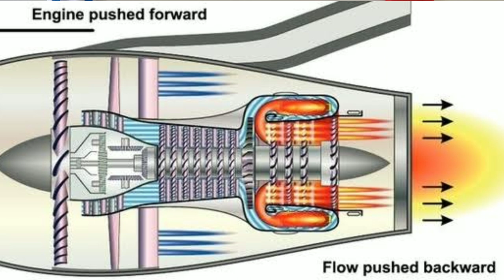Aviación para Todos Los 5 Grupos en los que se divide un Avión para su estudio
Debates, Comentarios, Vlogs, Tutoriales, Bloopers, Videos, etc.
Hablamos de manera fácil y sencilla las verdades de la aviación comercial y civil sin tapujos ni miramientos caiga quién caiga. Así como también resaltamos lo bueno de esta. Canal 100% dirigido al pasajero común.

Los 5 Grupos en los que se divide un Avión para su estudio son:
- Grupo Alar (Sustentador)
- Grupo Empenaje
- Grupo Fuselaje
- Grupo Tren de Aterrizaje
- Grupo Motor (Propulsor)

El grupo ALAR es el conjunto de Semi-Alas o el Ala de una aeronave y estas son la superficie que proporciona la fuerza sustentadora principal de la aeronave.
Este grupo está formado por el ala, de las cuales se obtiene el 80% ó más de la sustentación.

El grupo EMPENAJE esta empotrado en la cola ó extremo posterior del fuselaje se encuentra el grupo empenaje, formado por el Estabilizador vertical y el Estabilizador horizontal.
* ESTABILIZADOR VERTICAL: Plano fijo que está destinado para darle estabilidad al avión sobre el eje vertical.
* TIMÓN de DIRECCIÓN: Superficie de control primaria que gobierna los movimientos del avión sobre el eje vertical.
* ESTABILIZADOR HORIZONTAL: Plano fijo que está destinado para darle estabilidad al avión sobre el eje Lateral.
* ELEVADORES: Superficie de control primaria que gobierna los movimientos del avión sobre el eje Lateral.

El grupo FUSELAJE es la principal unidad estructural, ya que las demás unidades son directamente soportadas por el. Hay se encuentran la cabina de pilotos, cabina de pasajeros, compartimento eléctrico electrónico, radomo, compartimentos de carga y cono de cola.

El grupo MOTOR le proporciona a la aeronave el empuje hacia adelante para que esta pueda desplazarse horizontalmente en el aire.

El grupo TREN DE ATERRIZAJE  es el conjunto de mecanismos que permiten maniobrar a la aeronave para que pueda posarse y desplazarse en el tipo de superficie para el que esté diseñado ya sea esta sólida o sobre el agua.
 Sus funciones son el desplazamiento sobre tierra o agua, tanto en carrera de despegue, aterrizaje, y trasladarse de un lugar a otro llamado comúnmente TAXI, Rodaje ó Carreteo.
Así como también es la parte de cualquier aeronave encargada de absorber la energía cinética producida por el contacto entre la aeronave y la pista durante la fase de aterrizaje, así el tren de aterrizaje debe poseer un sistema de amortiguación para poder disminuir el impacto.